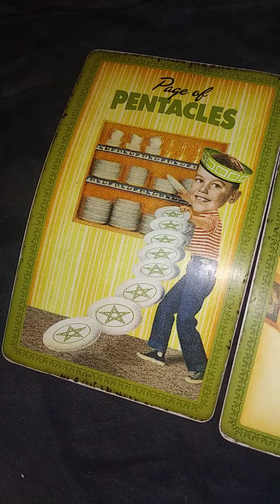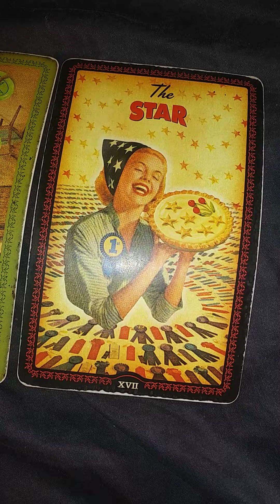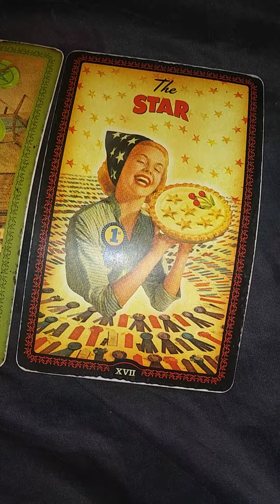Nanobot Andy Blessing Tarot Reading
In this video, I'm doing a blessing tarot reading for a woman named Nanobot Andy (not to be confused with Crybaby Andy. These are two different people)